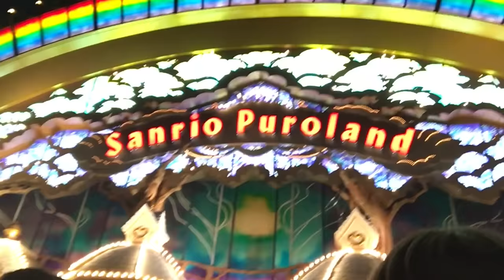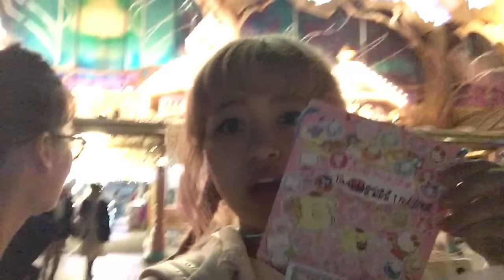【お尻合いになろう】サンリオピューロランド２５周年おめでとう♡